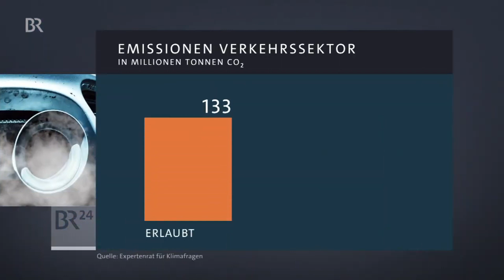The Greens have agreed on a law on climate protection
NEWS GERMANY AND EU

Traffic light groups agree on new Climate Protection Law / BR24

The parliamentary groups of the SPD, Greens and FDP have agreed on the long-controversial reform of the Climate Protection Act and a package to promote the solar industry.

Our channel publishes German and European Union news in English from various sources on the most important global topics of our time: freedom and human rights, democracy and the rule of law, world trade and social justice, health education and environmental protection, culture and life, technology and innovation.
Please pay attention to a friendly to  and respect the opinion of each individual.

Are not desired:
* * Insults, humiliation and sluts in any form
* Calls for violence
* all types of threats
* Election and party advertising of all kinds
* Racism and hate propaganda
* Pornography and obscenities
* Violations of the rights of third parties

why german work fewer hours but produce more